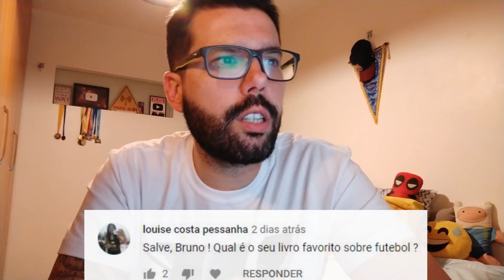FORMIGA RESPONDE: CAMISA PESA SIM! TOP DA HISTÓRIA E TRETA NAS ELEIÇÕES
Na segunda edição do quadro, quase 200 pessoas fizeram perguntas na comunidade do canal. Muitas questões legais e que geraram um vídeo com vários temas bons: técnicos brasileiros na Europa, formação para treinador, peso de camisa, top 5 dos melhores da história, cobranças de falta e até confusão nas eleições.